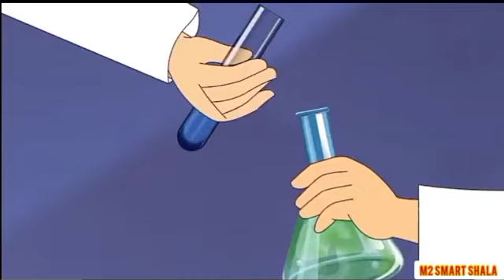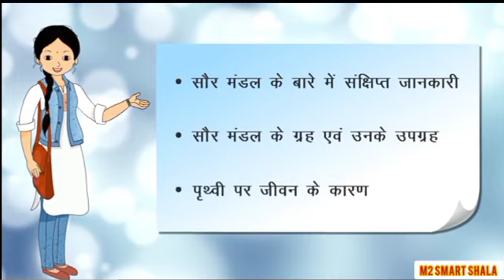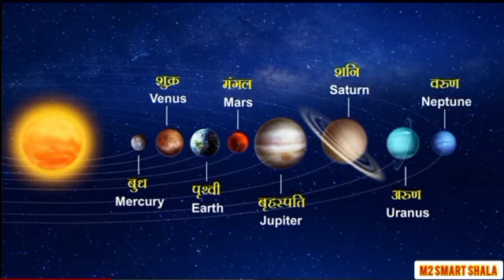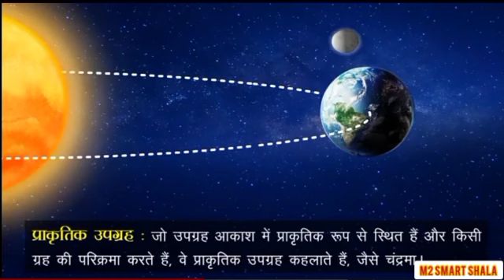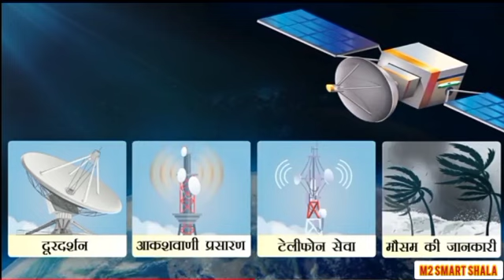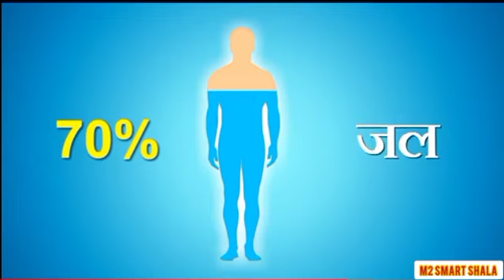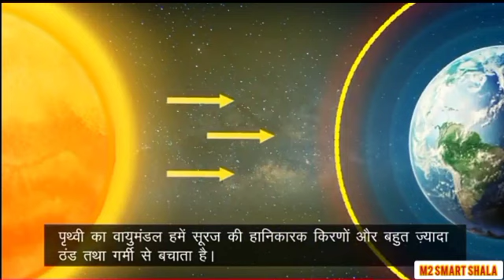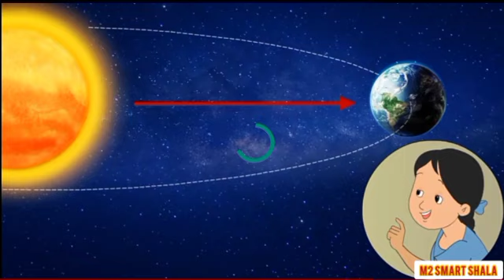सौर-मंडल में पृथ्वी |Earth in solar system🌞✨🌎✨🌝